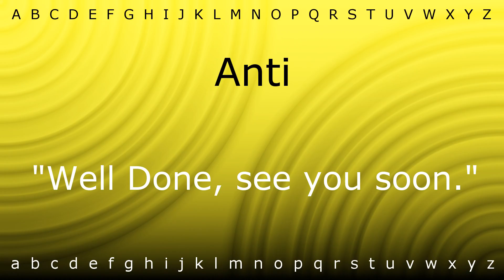Here I will show you how to say 'Anti' with Zira.mp4